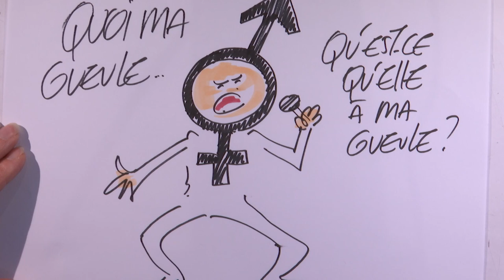Silvère Gauchet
"Né sous XXY"
1er Prix - doté par la Région Normandie et le Mémorial de Caen